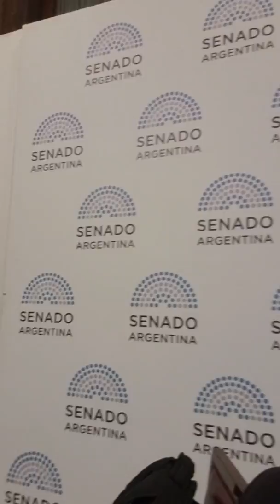Resumen de lo vivido en el congreso en el debate sobre desafíos del agro y la bioeconomea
Jornada de debate organizada x la universidad de belgrano